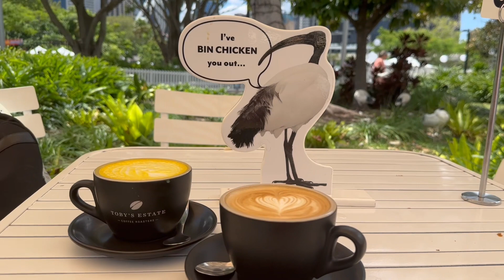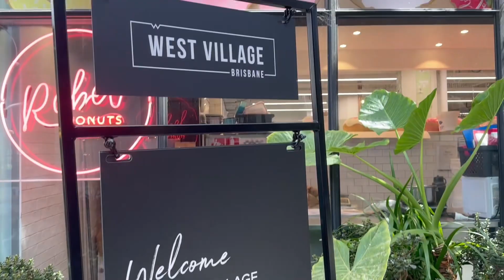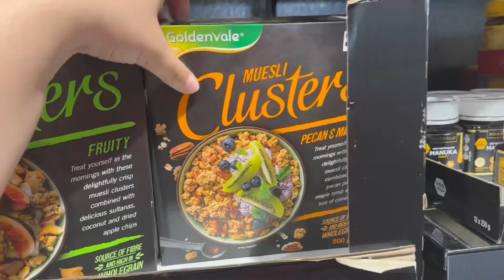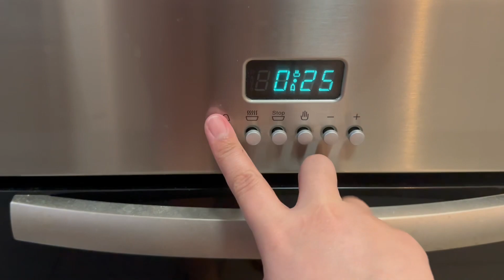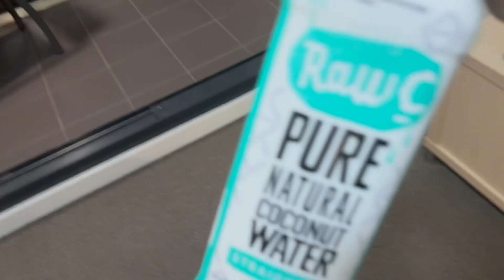BUDGET NA GROCERY | filipino life in australia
Hey there, it’s Viel. Join us as we start our life in a completely new country with just suitcases of clothes to start.